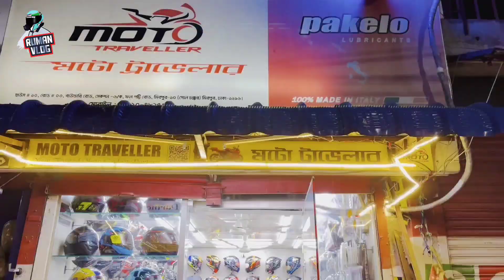Vega হেলমেট এবার মাত্র ২২৫০ টাকায় / Vega Helmet Offer Price Only 2250 Taka / Ruman Vlog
কোনো ভুলভ্রান্তি হলে Khoma দৃষ্টিতে দেখবন।

Vega হেলমেট এবার মাত্র ২২৫০ টাকা / Vega Helmet Offer Price Only 2250 Taka / Ruman Vlog

*** Ruman Vlog এর কথা বললে কিছু ডিসকাউন্ট পাবেন।

শোরুম ঠিকানা : Moto Traveller
House-10, Boundary Road, Section-6/Ka, Mirpur 10, Dhaka-1216

MR. Ruman
Owner - Ruman Vlog

*** বিশেষ সতর্কীকরণ : আমার উদ্দেশ্য শুধুমাত্র সন্ধান দেয়া। পণ্য ক্রয় বিক্রয় এবং আর্থিক লেনদেনে সতর্ক থাকুন। ক্রেতা এবং বিক্রেতার কোনো জটিলতার দায় Ruman Vlog কর্তৃপক্ষ নিতে বাধ্য নয়।